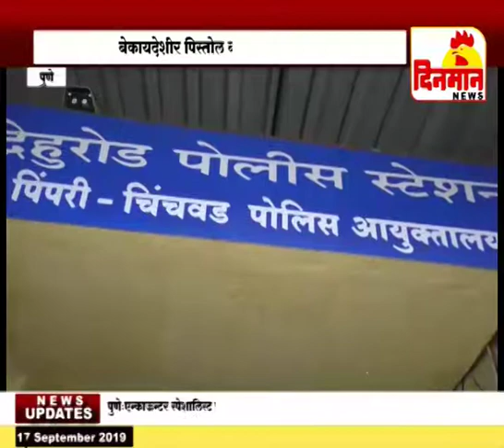बेकायदेशीर पिस्तोल बाळगल्याप्रकरणी एक जण पोलिसांच्या ताब्यात